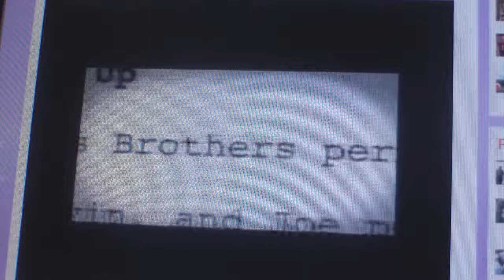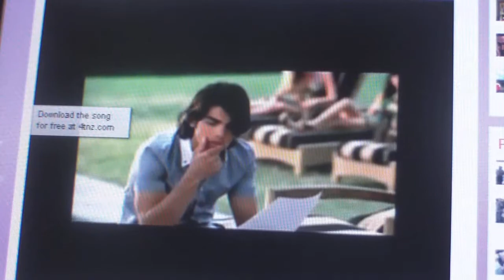JoBros Song for New Moon (maybe) "Moonin Up"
song for the new twilight movie "new moon"
from the jonas brothers its called moonin up
its a sort of parady to burnin up i found it at j-14.com